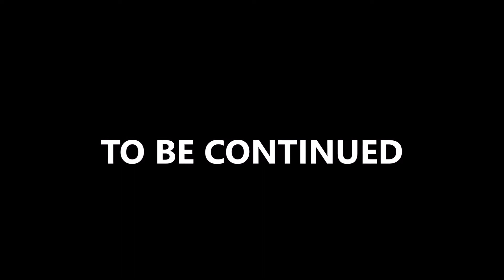LOVE STORY EPISODE 2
Many of you have been asking about our sweet marriage and you wanted to know how it all began. So, we have decided to do it in the form of a movie. This is how Wilbert and Phillis Mutoko began.